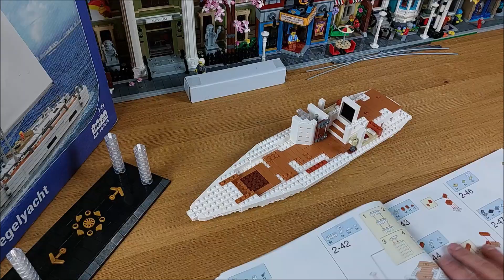BlueBrixx Pro 105606 Moderne Segelyacht - Speedbuild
Moderne Segelyacht

Hersteller-Nr.: 105606
Bausteine: 1805
Preis: 119,95€
Bauzeit: ca. 3 Stunden

Soundtrack:

Arcaders - Ben Elson
It's Gonna Be A Good Day (Instrumental Version) - Mike Stringer

Sollte jemand Fragen zum Set haben einfach in die Kommentare schreiben.

Ich hoffe das euch mein Video gefallen hat, falls das der Fall sein sollte lasst mir doch ein Abo da und teilt mir eure Meinung zum Video über den Daumen nach oben oder unten da.